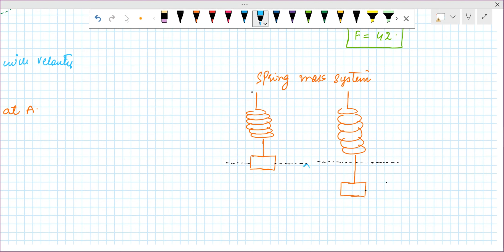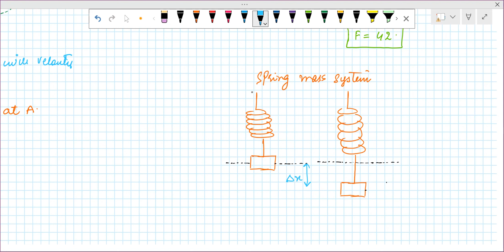AS PHYSICS | chap 7 work energy and power EP-3 law of conservation of energy and some application